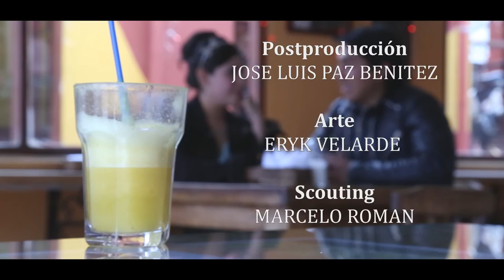Terraplen - Amor Violento (Oficial)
AMOR VIOLENTO - TERRAPLÉN
Letra: Montserrat Arce

Director de Fotografía: José Luis Paz Benitez
Asistente de Fotografìa: Nilton Yapita Lima
Producción: Jennifer Prado Monje
Pre-producción: Marcelo Roman
Post-producción: José Luis Paz Benitez
Gaffer: Alejandro Yapu
Arte: Eryk Velarde

ACTUACIÓN
Haydee Paredes
Eryk Velarde
Cecilia Suárez

Agradecimientos a:
Rika's Multimedia
Ing. Alex Soria
Café Uchirri

INTEGRANTES TERRAPLÉN
Pablo Machicado - Piano
Montserrat Arce - Voz
Mayo Ávila - Bajo
Israel Vargas - Guitarra
David Valeviano - Batería

DICIEMBRE. 2016